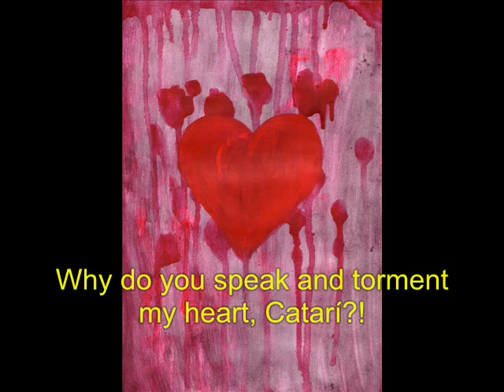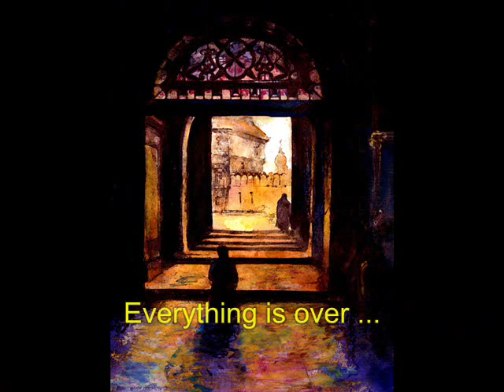Core 'ngrato - Mario Frangoulis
From the CD Passione - Mario sings Mario. With the Ossipov National Orchestra of Russia, conducted by Vladimir Ponkin.